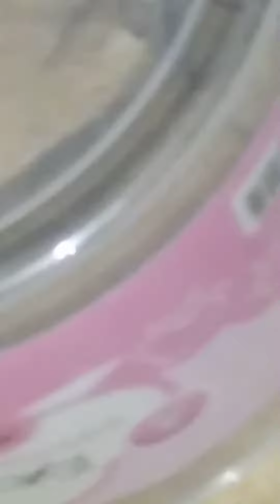Proses penangkap Spider 1